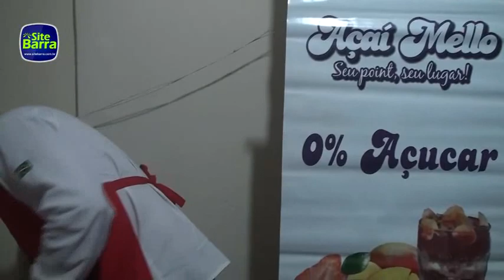Panela Mágica - American Fondue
Renilson Ruas